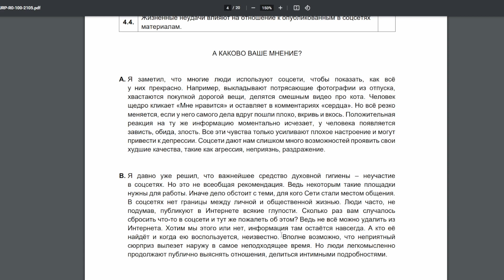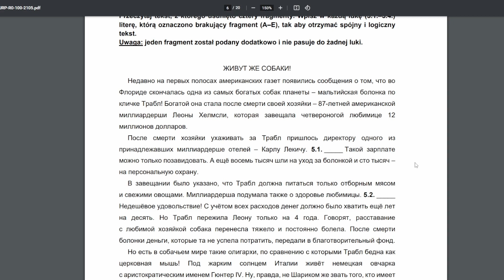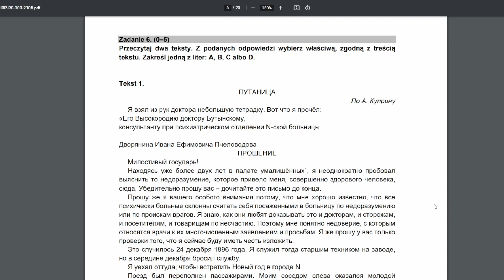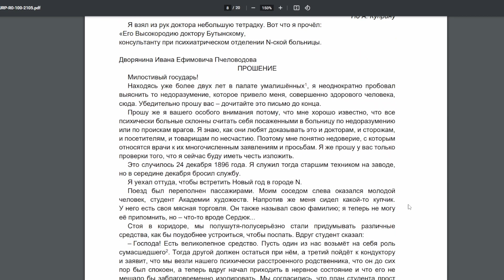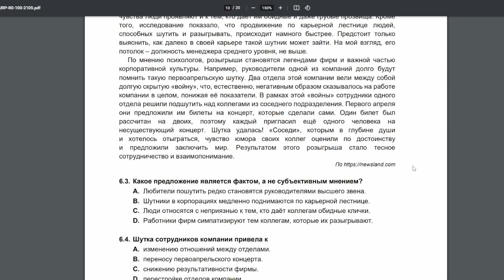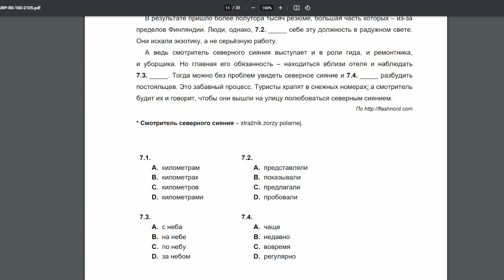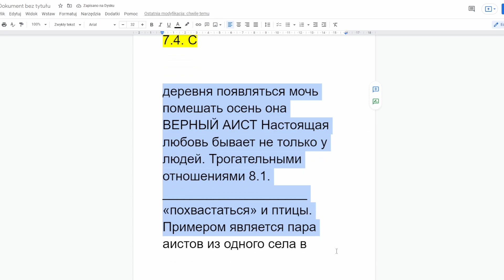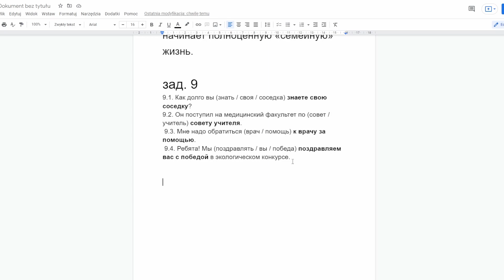Rosyjski #84 - Zdaj maturę! Matura z języka rosyjskiego. Poziom rozszerzony. Część 2.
Jest to kolejny odcinek z cyklu "Zdaj maturę! Matura z języka rosyjskiego", w którym rozwiązuję zadania z arkusza maturalnego 2021 na poziomie rozszerzonym. W tym odcinku omawiam zadania na rozumienie tekstów pisanych oraz znajomość środków językowych, w tym zadania otwarte.